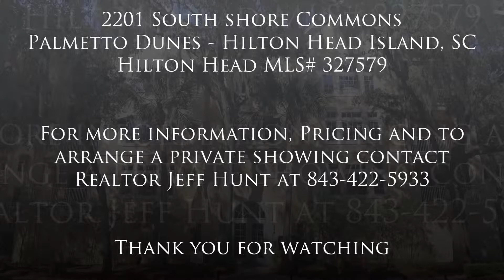Hilton Head Real Estate - 2201 South Shore Commons - Palmetto Dunes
Hilton Head Real Estate for Sale- 2201 South Shore Commons

Hilton Head MLS# 327579: FINALLY! One of the island's best comes on the market. This luxury unit spared no expense from the Viking appliances to the high end cabinetry. This 3BR/3BA unit offers a lifestyle that you deserve. As you step off the private elevator to your unit, you're met with beautiful double doors leading to your oasis. A gorgeous & beautifully appointed kitchen to the spacious master suite - Prepare to be impressed. These units rarely come on the market so don't miss your opportunity to own not only in prestigious Leamington, but in the best villa complex on the island. Invest in your happiness today!!

Follow along for the very best in Hilton Head area Real Estate listings and news:

*Notice: All information in the above video is believed to be accurate but is in no way guaranteed. Viewer responsible for independently verifying all information and details.